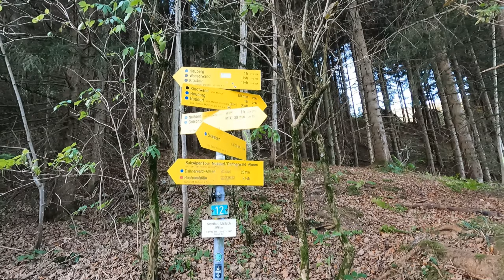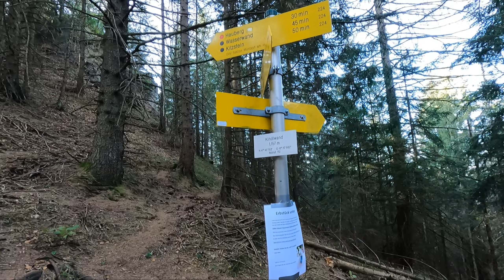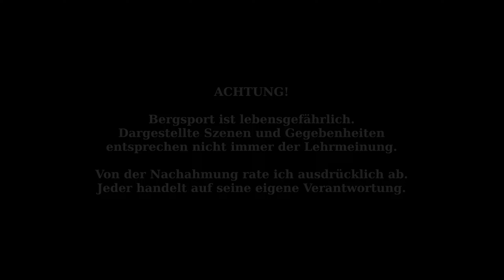Heuberg & Wasserwand | Gemütliche Wanderung und Klettern UIAA I - Kat. A/B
Am 30. Oktober sind wir zu einer gemütlichen Tour auf den Heuberg und die daneben liegende Wasserwand aufgebrochen. Letztere kann dabei mit einem kurzen, knackigen Klettersteig aufwarten, der viel Kraxelspass mit Gelände nach UIAA I verspricht!

Meine Ausrüstung

Schuhe: Salomon Speedcross 4
Hose:  Dynafit Transalper Hybrid
Weste: Salomon Advanced Skin 12
Kamera: GoPro Hero 9

Inhalt:

00:00 Intro
00:55 Aufstieg Heuberg
03:30 Gipfel Heuberg & Heubergsattel / Fuß Wasserwand
04:13 Klettersteig Wasserwand
07:00 Gipfel Wasserwand
08:40 Abstieg
12:25 Kanalvorstellung
15:00 Fazit